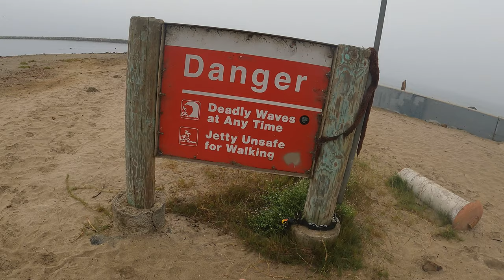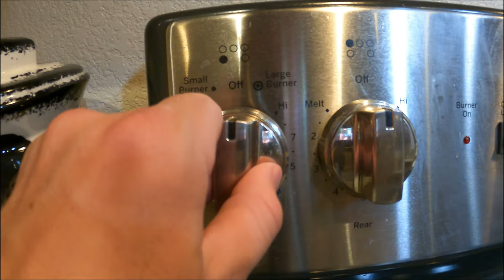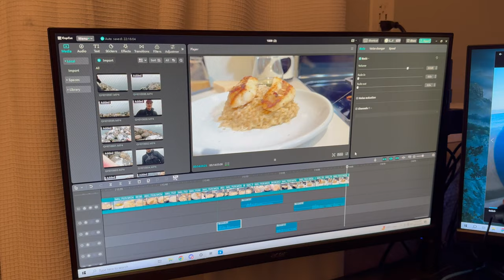Jetty Rice Catch and Cook (Half Moon Bay)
Halfmoon bay jetty catch and cook